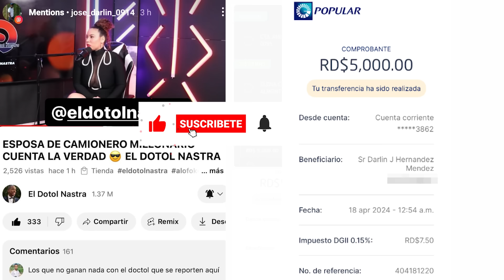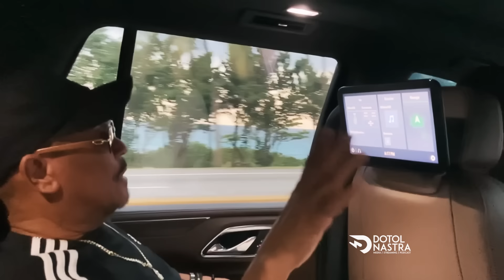PESCADO DE BOCA CHICA VS. NEPTUNOS 😋 EL DOTOL, LA SALSA Y MORAO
La salsa, el dotol y morao en bocachica probando el pescado